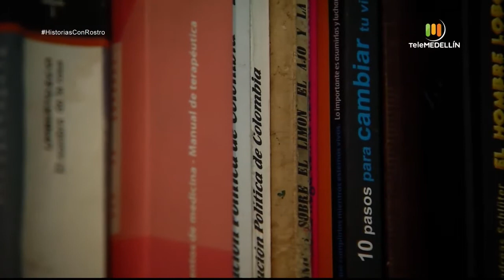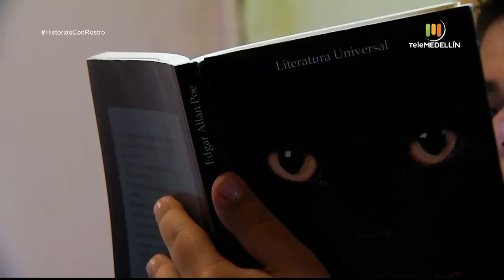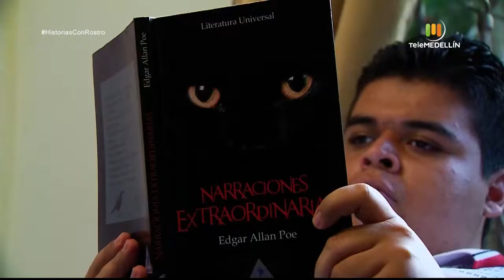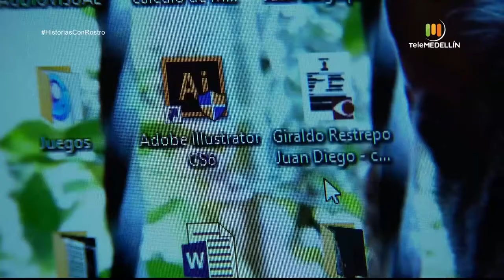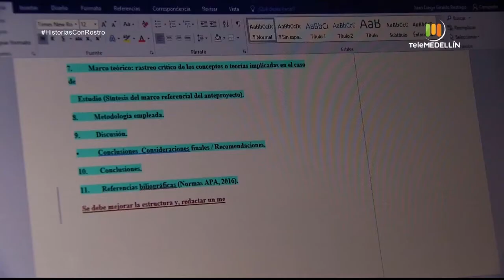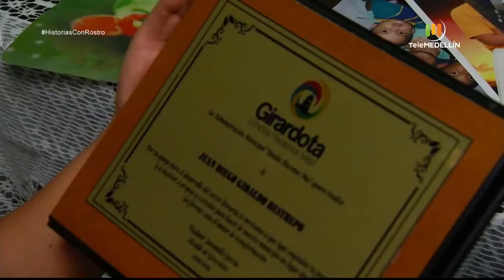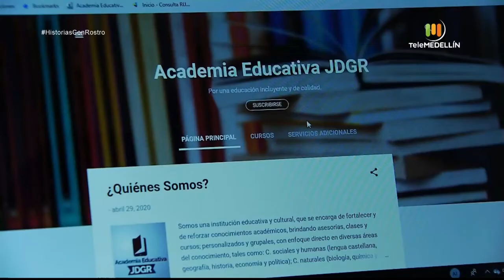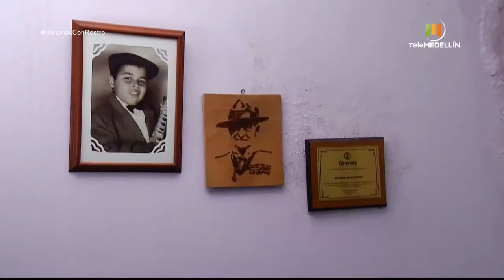Juan Diego Giraldo [Historias con rostro] Telemedellín